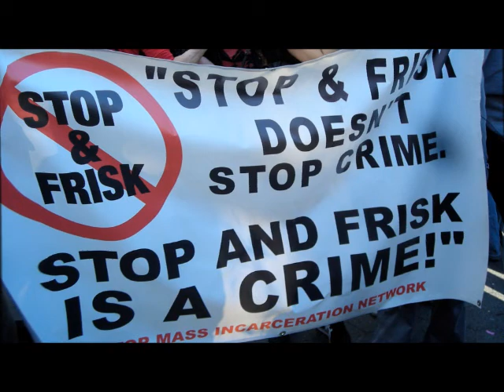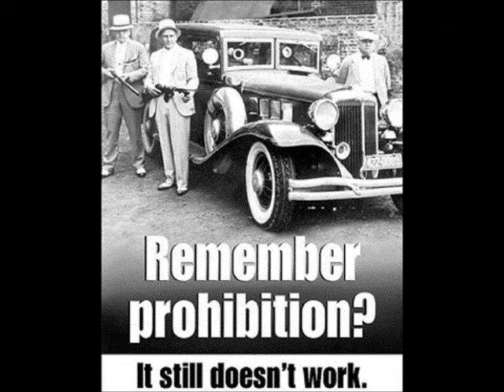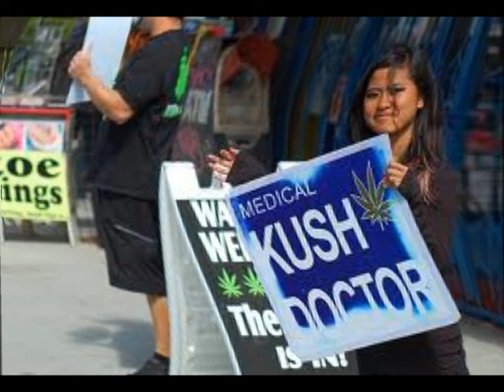Stop & Frisk - Music Video